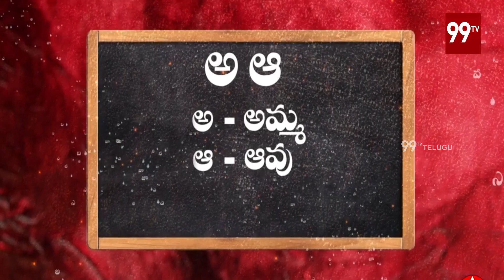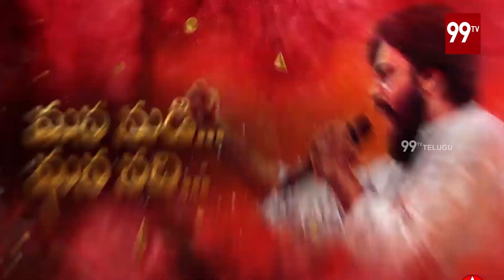" మన నుడి మన నది" Special Song By Srinivas Dumpati | Pawan Kalyan | JanaSena Party | 99TV Telugu